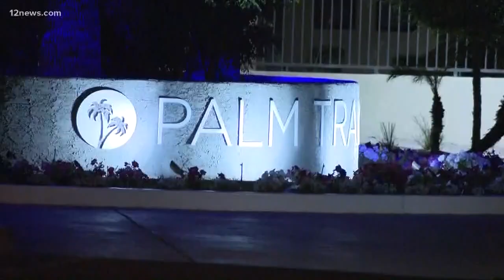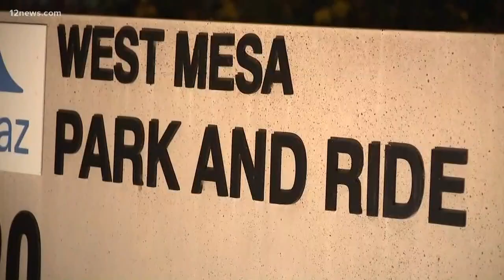Get 'Up to Speed' Monday morning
Get the latest morning headlines from the Today in AZ team on April 22, 2019.